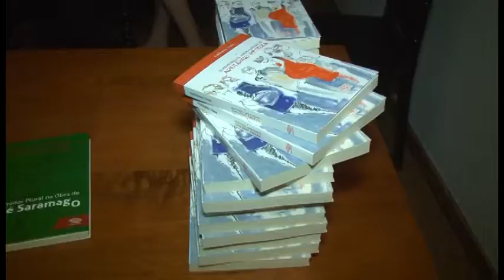GUARÁ NEWS 06/11/15| LANÇAMENTO LIVROS UFMA